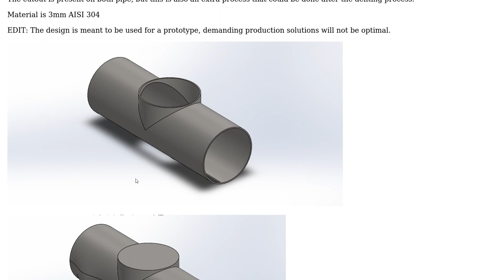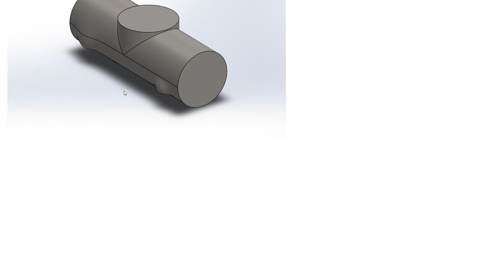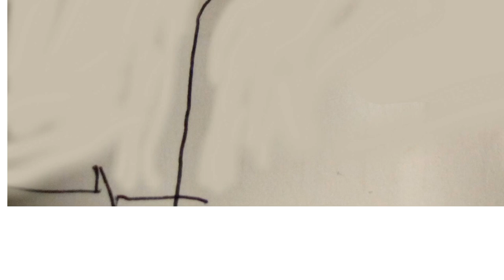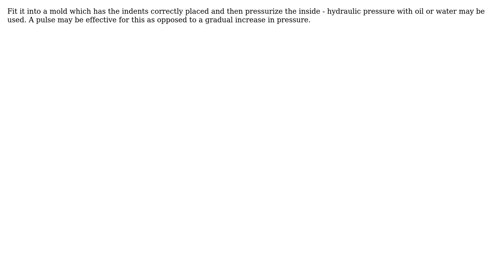Engineering: Best way to dent a pipe from the inside? (2 Solutions!!)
Engineering: Best way to dent a pipe from the inside?

With thanks & praise to God, and with thanks to the many people who have made this project possible! | Content (except music & images) licensed under CC BY-SA | Music | Images & others | With thanks to user Solar Mike user kamran user Claudi and the Stack Exchange Network Trademarks are property of their respective owners. You are responsible for your own actions.